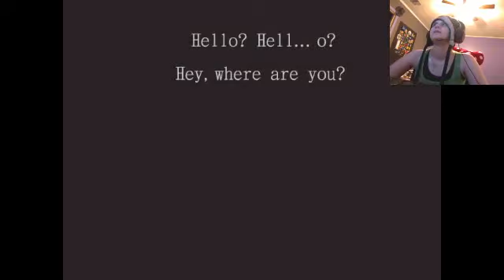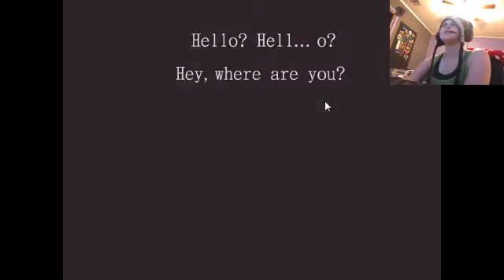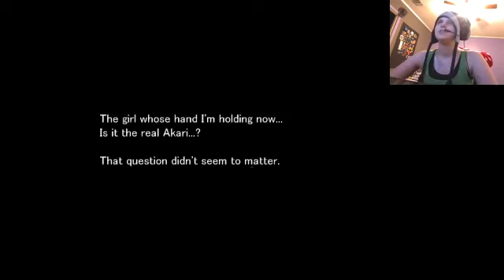ALL ENDINGS ♥ | Hello? Hell...o? | So Cah-UTE :3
At first it was a bit confusing, then it was weird, then it was cute c':